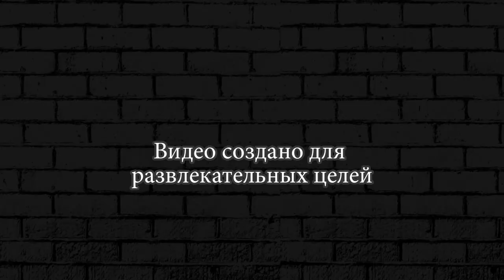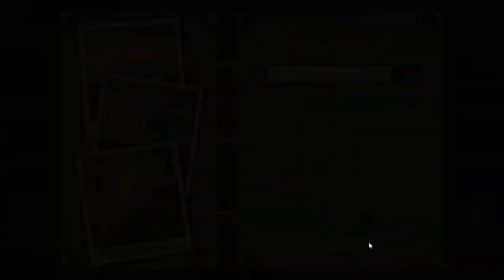МАШИНКУ ПРОКАЧАЛ И ПОЕХАЛ ► Earn to Die 2 #24